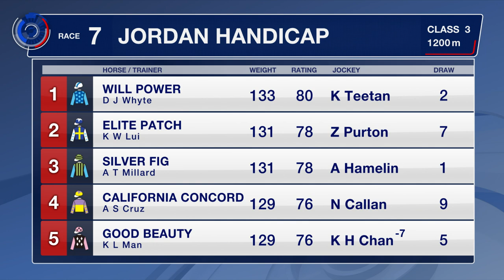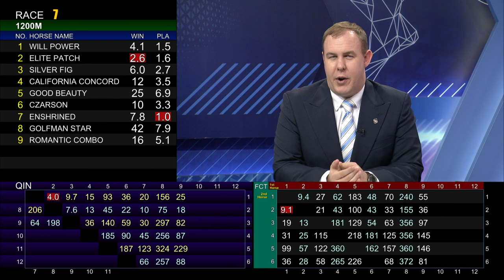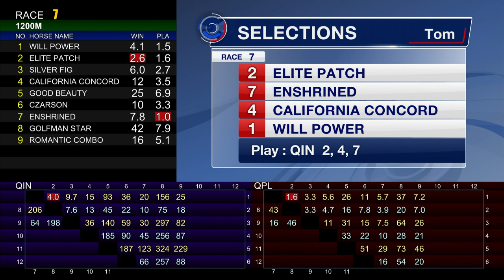[Racing To Win] 20/21 #03 Sha Tin – R7 (13 September)